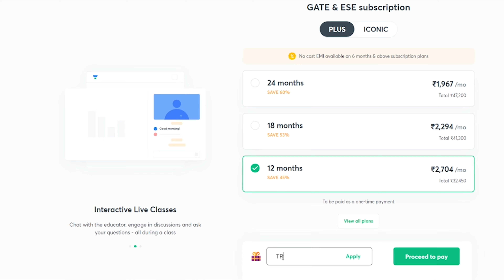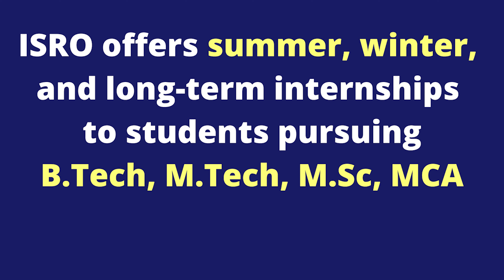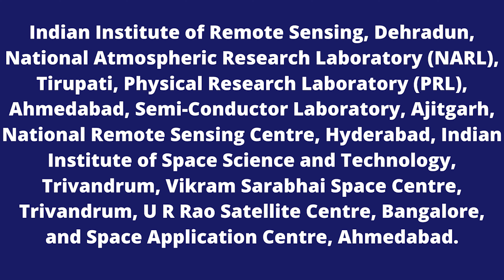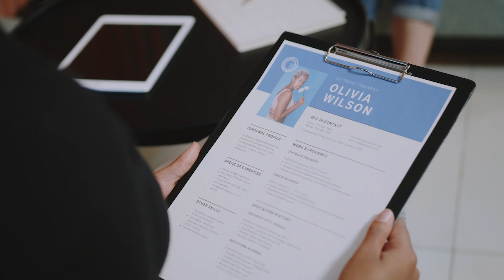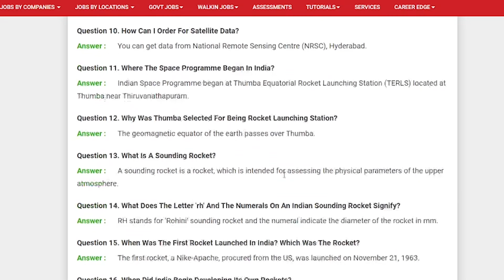How to get Internship at ISRO ? | ISRO Internship full process explained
Verve for GATE 2023 (CS & IT) - Batch B (English)